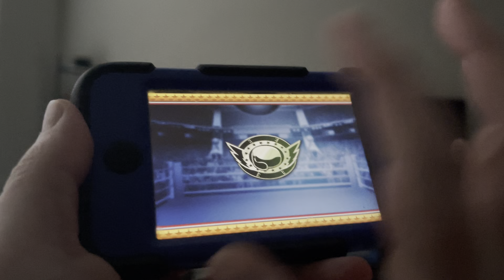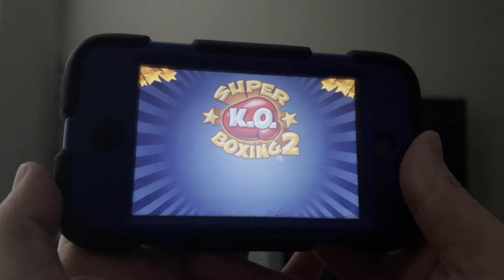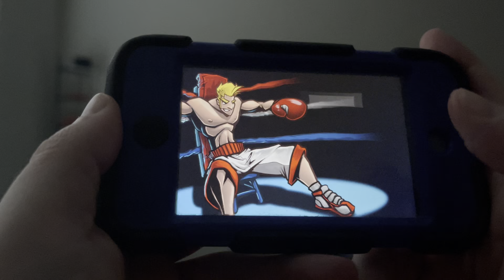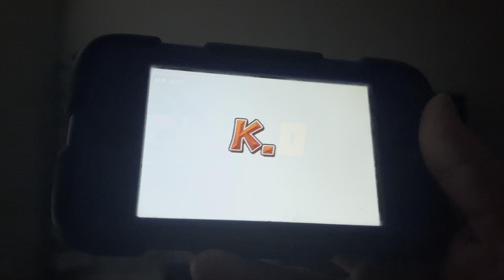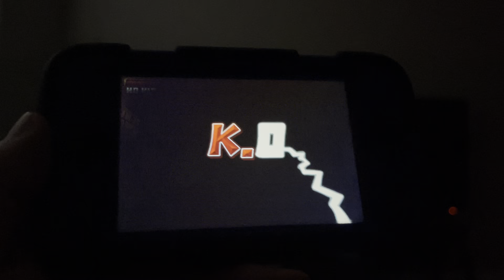Super KO Boxing 2 Challenge Mode All Circuits Speedrun in 34:19